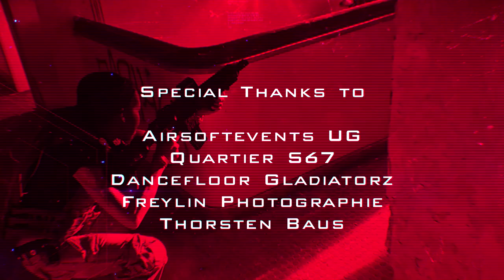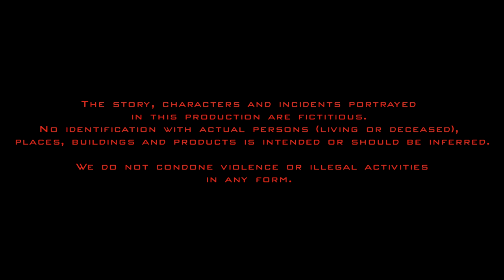NEUROKLAST - Streetkid (Official Music Video)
"Streetkid" is taken from :

NEUROKLAST - Streetkid
PN 091
ProNoize / Dark Dimensions Label Group

Neuroklast is a Cyberpunk duo formed in 2020 and based in Germany. Producer and composer Kay S. (previously in Chainreactor) and composer Markus H. (previously in Readjust and Fractal Age) focus on mid-tempo tracks which integrate elements of metal and industrial that are accompanied by thumping beats, creating a recognisable sound of their own. Heavily inspired by the media genre Cyberpunk these twosome know how to write blasting electro hooks, that set the scene.
With their debut album 'Beyond the Blackwall' which was released in December 2021 Neuroklast demonstrate the skillful execution of both rave-worthy dance tracks as well as masterfully blended melodic aggression.

Tracklist:

01 - Forlorn
02 - Anima
03 - Netrun
04 - Simulation Whore [Explicit]
05 - Powder Doll
06 - Never Sleep
07 - Streetkid [Explicit]
08 - Havoc
09 - Urban Tribes (feat. iVardensphere)
10 - Synthesize
11 - Machina
12 - Virtual Religion (feat. Razorchild)